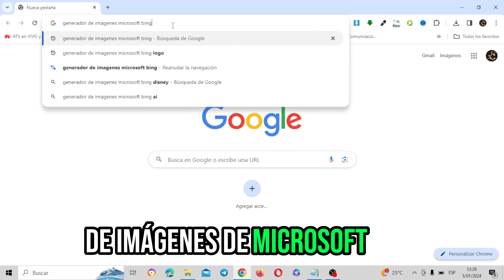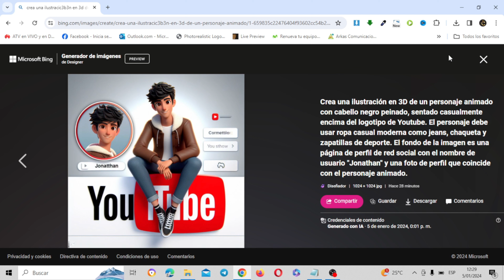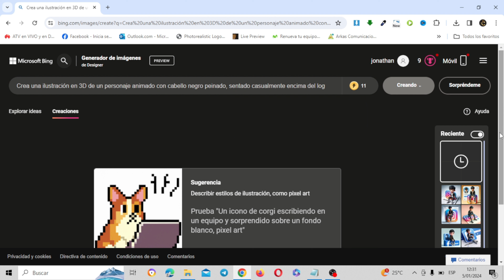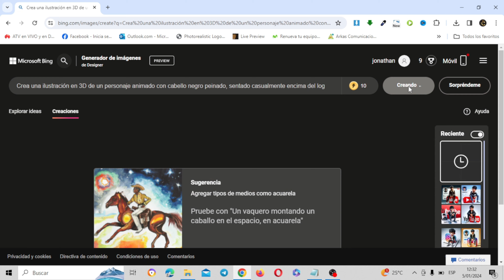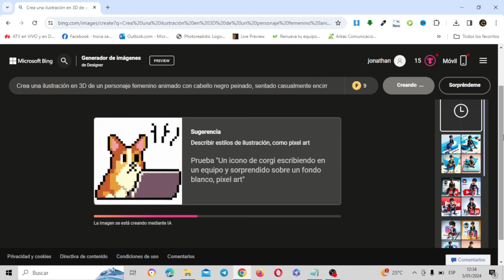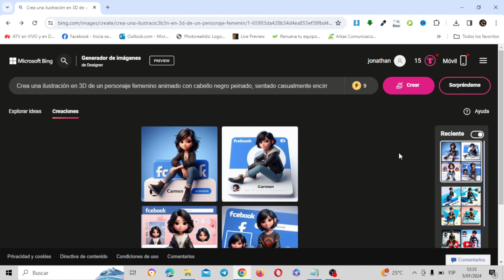Crea tu Avatar 3D personalizado con iconos de redes sociales con IA Gratis🔥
En este video aprenderás cómo crear su propio avatar 3D  con el icono de las redes sociales más populares ¡Gratis! con un solo prompt gracias al generador de imágenes de Microsoft Bing.Este tutorial está diseñado para entusiastas de todos los niveles, desde principiantes hasta creadores avanzados.En este vídeo, veremos el apasionante mundo del diseño impulsado por IA utilizando el generador de imágenes de Microsoft Bing.

✅Prompt listo para usar:
Nota: ¡Solo cambia las características!

Crea una ilustración en 3D de un personaje animado con cabello negro peinado, sentado casualmente encima del logotipo de Youtube. El personaje debe usar ropa casual moderna como jeans, chaqueta y zapatillas de deporte. El fondo de la imagen es una página de perfil de red social con el nombre de usuario "Jonathan" y una foto de perfil que coincide con el personaje animado.

PARA MUJER
Crea una ilustración en 3D de un personaje femenino animado con cabello negro peinado, sentado casualmente encima del logotipo de Facebook El personaje debe usar ropa casual moderna como jeans, chaqueta y zapatillas de deporte. El fondo de la imagen es una página de perfil de red social con el nombre de usuario "Rocío" y una foto de perfil que coincide con el personaje animado.

Links Importantes ★